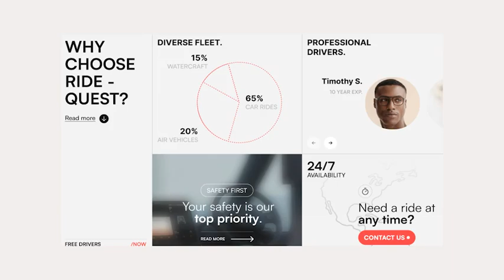After Effects Template - Web Promo Videohive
Premiere Pro Project

16 Text Places

1 Logo Place

5 Image Places

27 Sec Duration

Tutorial

Easy Color Controller

Well Organized

No Plugins